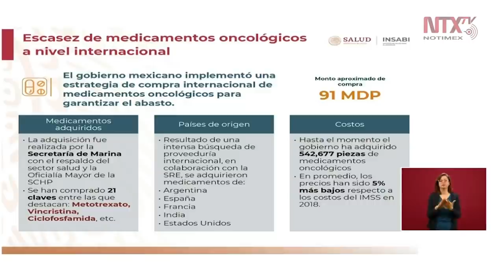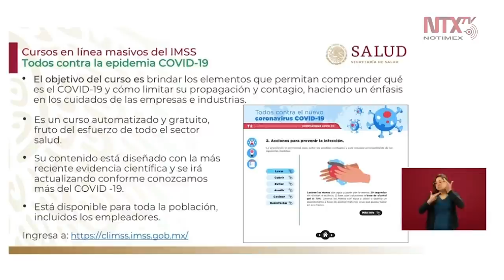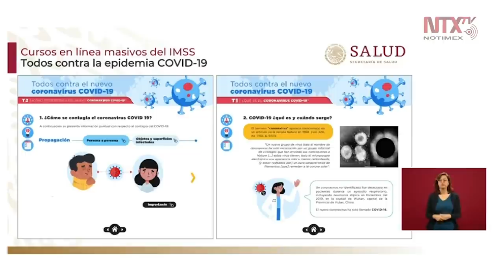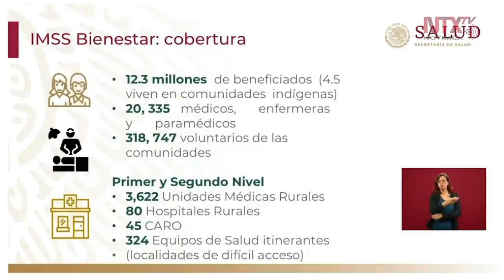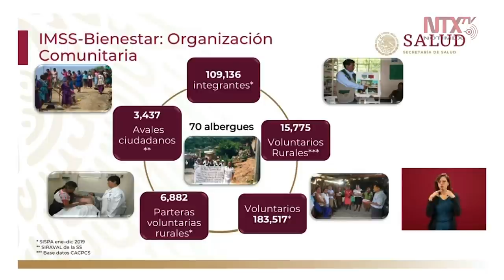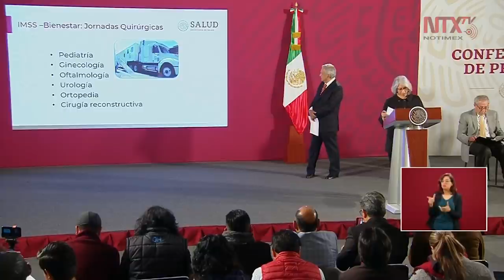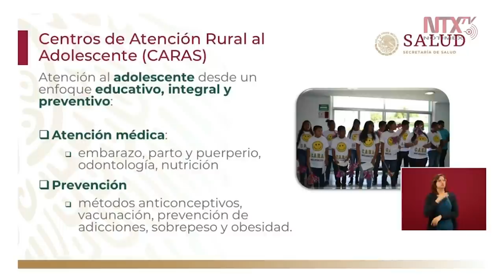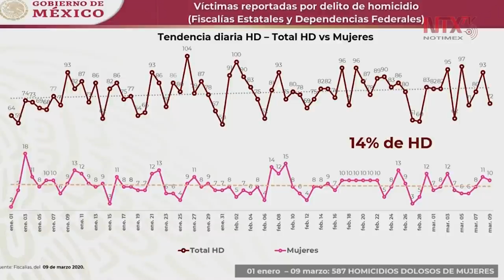Conferencia de prensa de AMLO 10 de marzo 2020